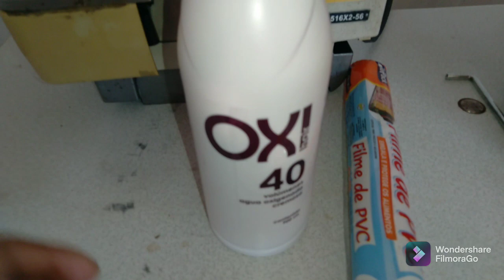como blanquear o quitar el amarillo a los plásticos viejos muy fácil.